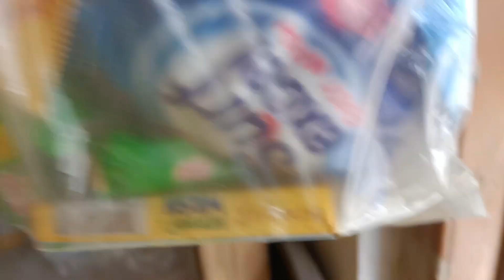mach dekhe emon matha gorom holo je mithan k diye sei mach katalam😤😡